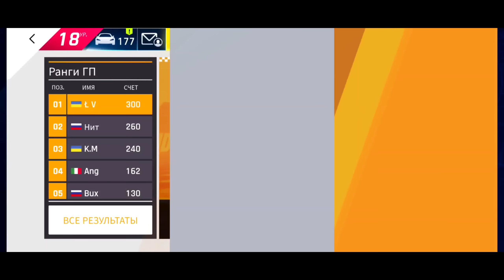Asphalt 9 : ОТКРЫВАЮ KOENIGSEGG AGERA RS из магазина Clash ! Первый взгляд и сетевой тест🔓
• Если есть желание поддержать мой скромный канал😅:
(всё озвучу в следующем видео или стриме😉)
• Сервер моего клуба Legions United в Discord :
• Группа по Asphalt 9 в VK :
• ВЕСЬ контент разделен на тематические разделы, благодаря чему вы всегда сможете быстро найти интересующую вас информацию😏
• Я играю на Андроиде, текущее устройство : POCO X3 Pro 6/128 GB (Qualcomm Snapdragon 860) ; управление - акселерометр , чувствительность управления - 95%
• Связь со мной (вопросы, сотрудничество) :
• ЖЕЛАЮ ВСЕМ УДАЧИ НА ТРАССАХ АСФАЛЬТА !